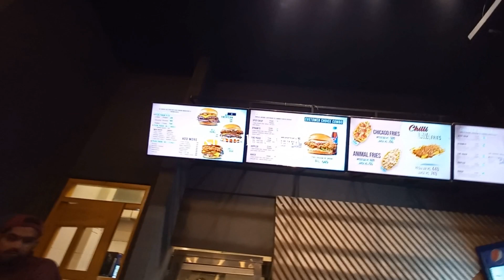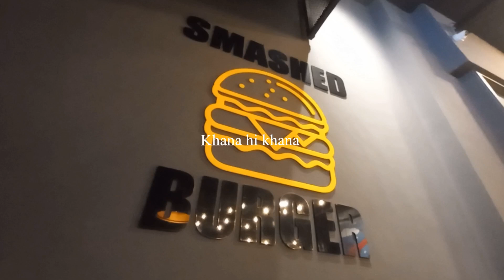Burger Lab | Burger Lab Animal Fries | Burger Lab Firehouse | Burger Lab Gulberg Green Islamabad